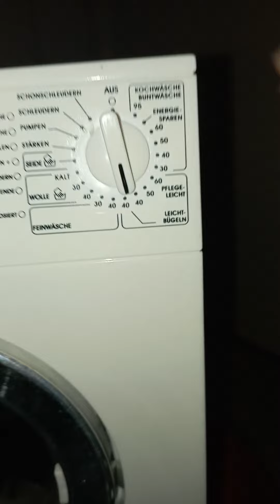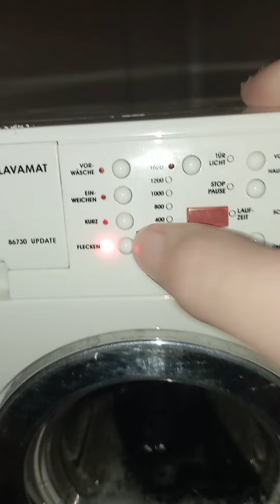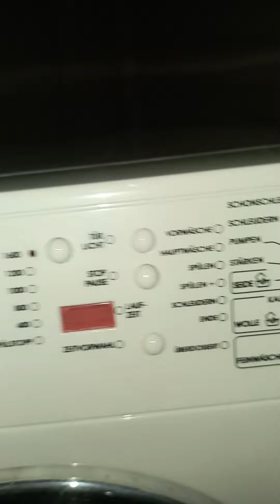AEG ÖKO Lavamat update 86730 Update toy washing machine - Water test